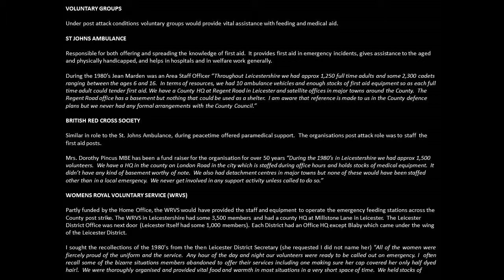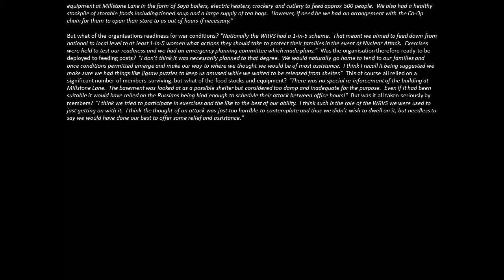COLD WAR LEICESTERSHIRE (2003) PART 13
Leicestershire’s secret plans for the end of the world!